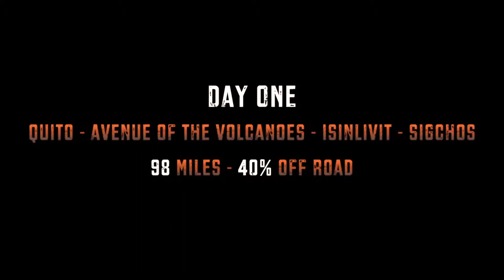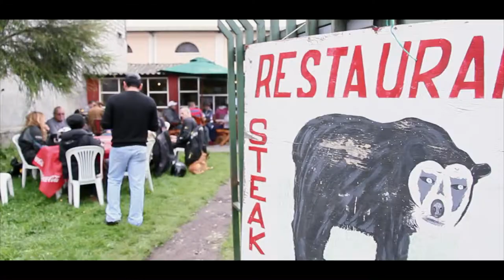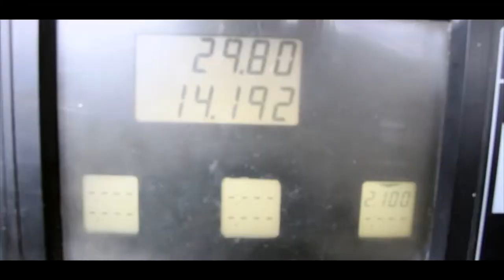DAY ONE High Andes Deep Amazon Tour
freedombikerental.com/ This first video in a series will show the adventures encountered during the first running of Ecuador Freedom Bike Rental's "High Andes, Deep Amazon" dual-sport motorcycle tour in May of 2014.
This first video introduces the riders and takes us on our first day of riding which included the Gua Gua Pichincha volcano, the Avenue of Volcanoes and a portion of the "Quilotoa Loop."
We started in Quito and rode to the town of SIgchos.